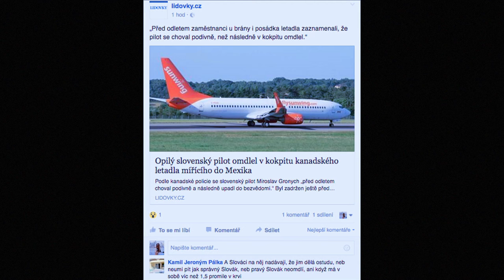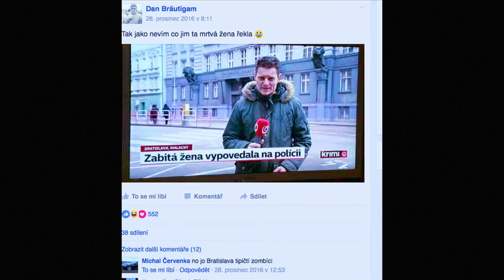Stalo se - Show Jana Krause 4. 1. 2017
Emanuele Ridi, Bianca Cristovao, Ondřej Měšťák.

Pozvání do tohoto dílu Show Jana Krause přijali italský kuchař Emanuel Ridi, česká cestovatelka a stand-up komička Bianca Cristovao a plastický chirurg Ondřej Měšťák.

👉 PODPOŘTE EMILA! 😉